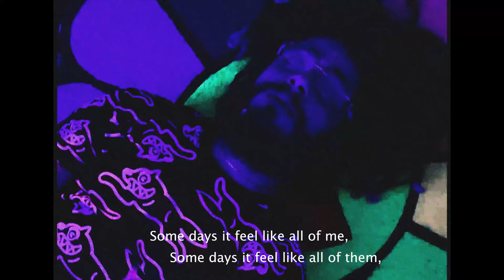KLEBER - Some Days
Shot by Mykel
Directed and edited by Kel + Sparrow

my-kel.online